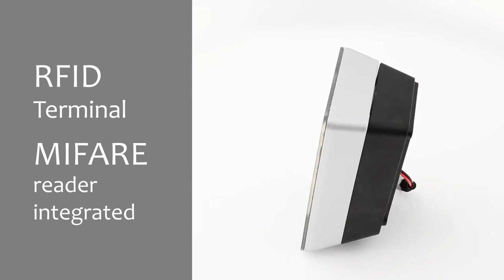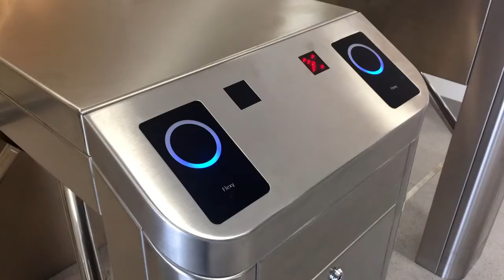Kimaldi Flexy Access Control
The Online Flexy is the beginning of the new generation of Kimaldi controllers.
We achieve an ideal device for access control systems that require online reading/writing RFID cards or biometric identification.